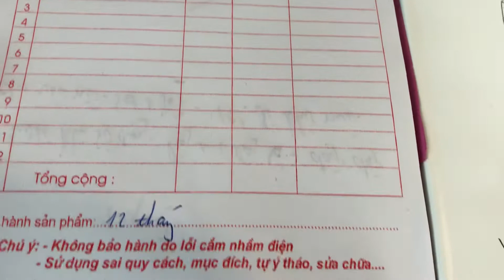Nồi Chiên Không Dầu Kalite Q10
chuyên sỉ lẻ, phân phối các mặt hàng nội địa NHẬt TRUng Mỹ, hàng chính hãng có bảo hành
-địa chỉ; lam sơn-minh cường-thuòng tín-hà nội .